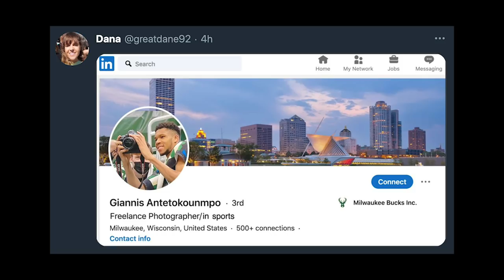NBA Bloopers | Giannis Takes Photos, Blake Griffin Rips His Jersey & Butler-Beal Hug It Out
In this week's edition of NBA Whoopsies, Giannis Antetokoumpo starts taking photos during a blowout win, Blake Griffin's flop angers LeBron James, Kristaps Porzingis blows a big dunk and cheats the inbounds rules, LaMelo Ball gets sneaky, Knicks rookie Immanuel Quickley goes for a swim, Jimmy Butler and Bradley Beal share a laugh after refusing to let go of the ball, Kevin Harlan's on Zoom, and more!